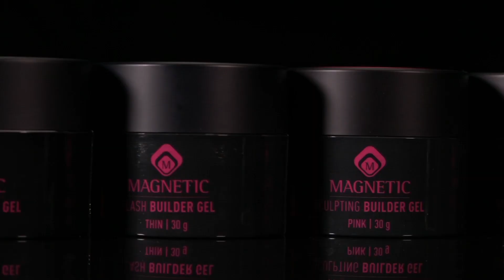Gels by Magnetic